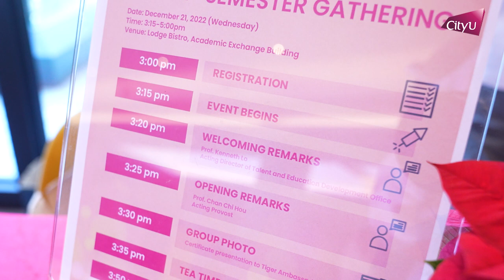CityU Tiger End of Semester Gathering (2022/23 Semester A) - Trailer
Reaching the end of Semester A, Tigers were invited to join this afternoon tea gathering to share their university life with the Acting Provost, Prof Chan, and bond with their peers.